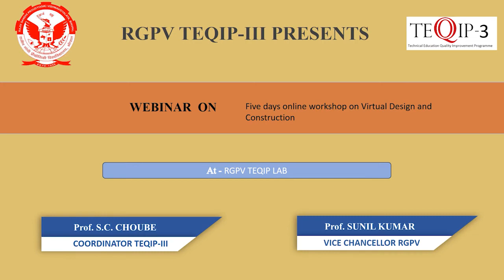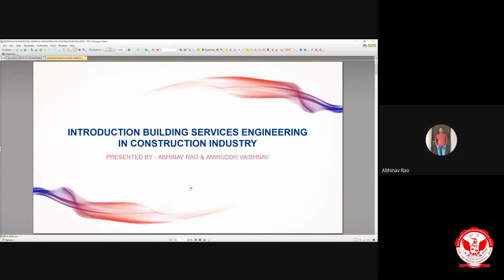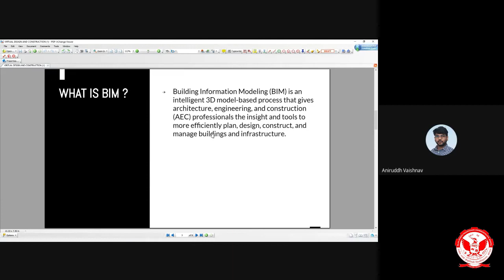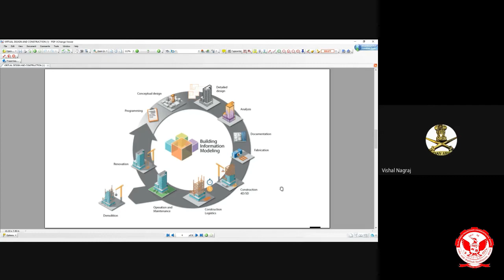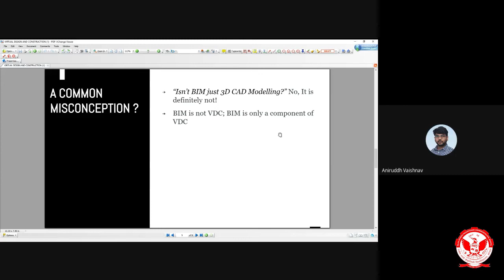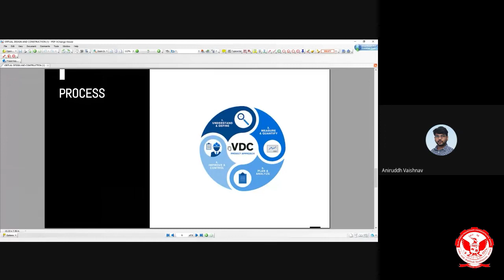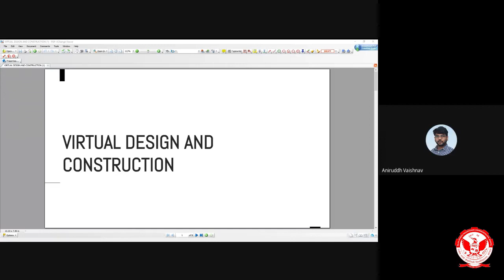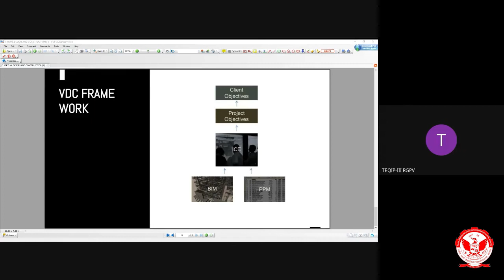Five days online workshop on Virtual Design and Construction 01